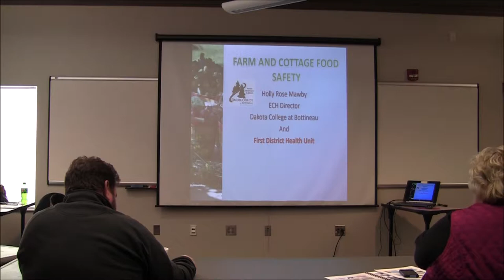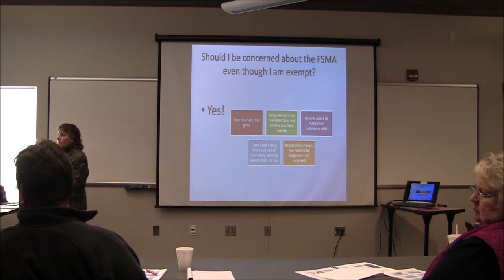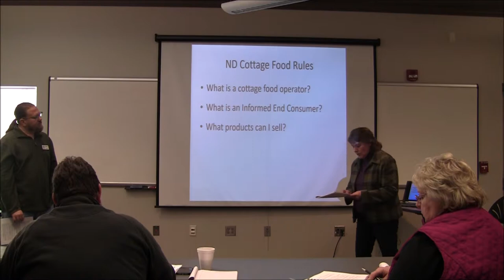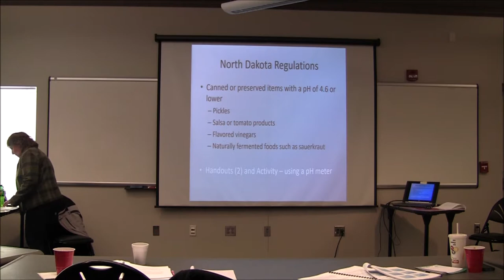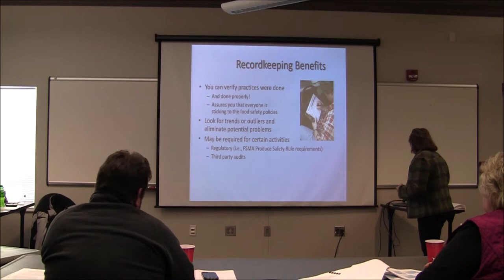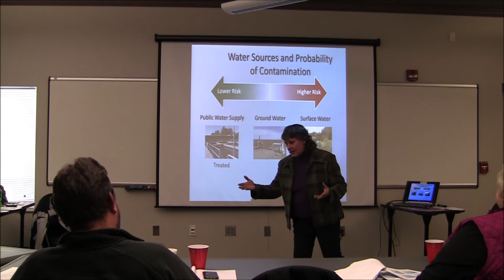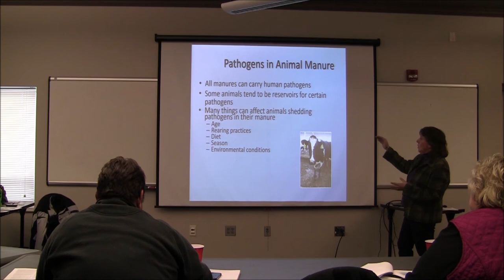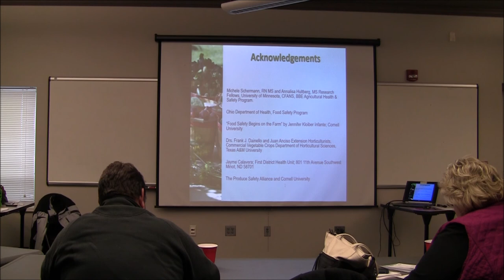Food Safety Training